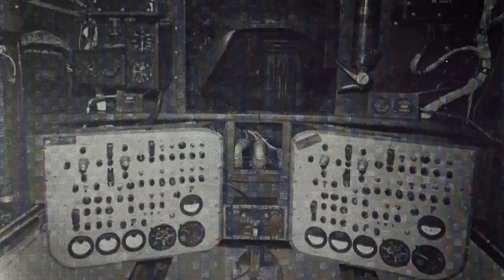KDA-4 Firebee; Remote controlled missile bait for the RCAF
In my opinion it was one of the coolest looking aircraft to fly with the RCAF, although no pilot ever actually flew it. It held the distinction of being the first unmanned aerial vehicle to enter service with the Canadian military. It was the Ryan KDA-4 Firebee, remote controlled missile bait.

0:00 Introduction
0:28 Historical context and the rise of the AA missile
2:02 Design and development
3:59 Canadian Adoption
6:14 Operational use
7:57 Retirement
8:15 Conclusion

Main Research Sources:
CASM Aircraft Histories - Ryan KDA-4 Firebee target drone by T.F.J. Leversedge